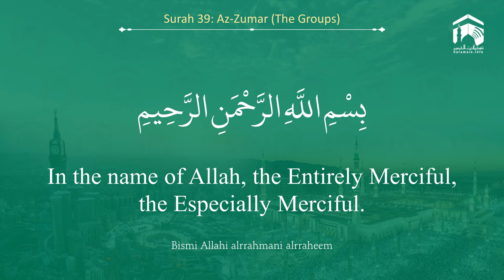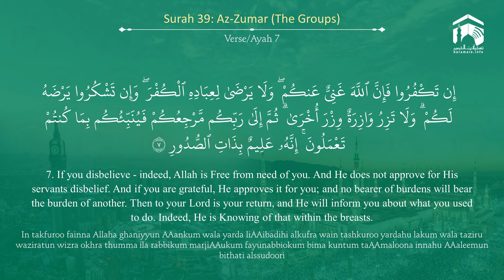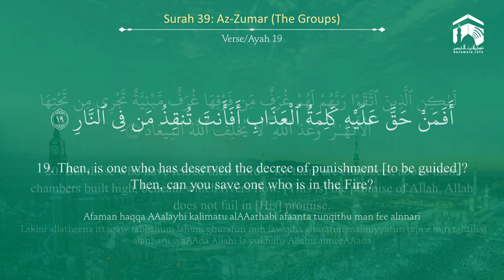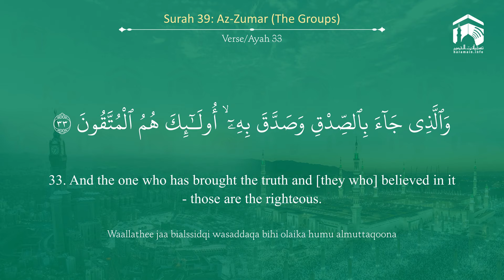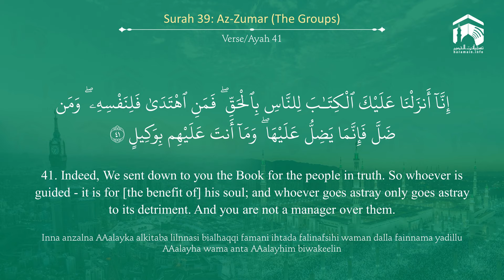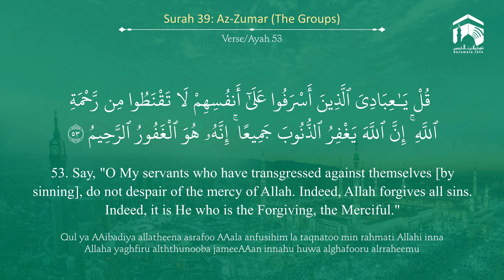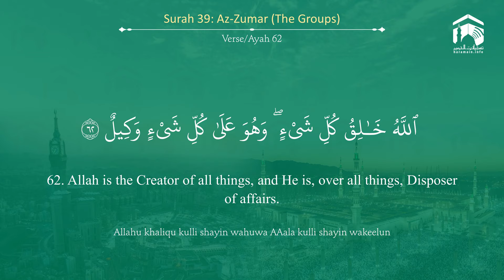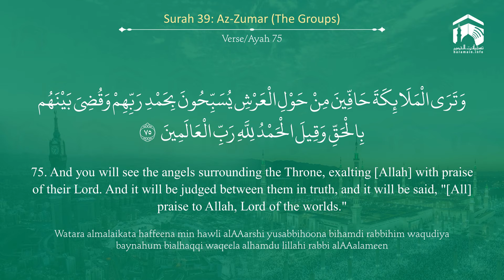Quran 39 Surah Az Zumar سورة الزمر Sheikh Abdul Muhsin Al Qasim - With English Translation